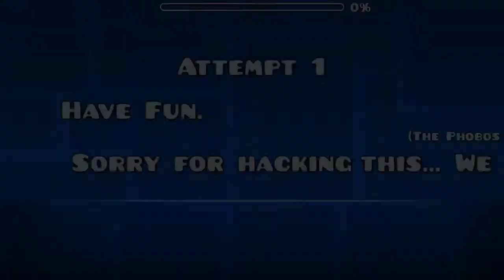[PATCHED!] - Phobos - by Tygrysek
ID: 13612299
Rating: Demon 10★
THIS WAS PATCHED! IT'S NOT A FREE DEMON ANYMORE!
Song: Stereo Madness - by ForeverBound